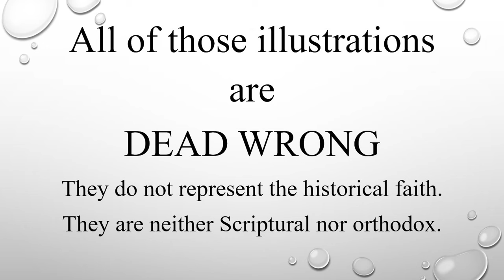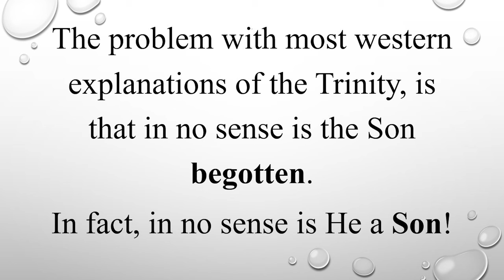How NOT to Explain the Trinity — David Bercot